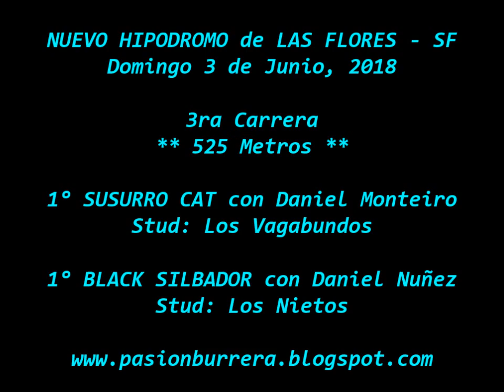Susurro Cat/Black Silbador, Nuevo Hipodromo de Las Flores (03-06-18)